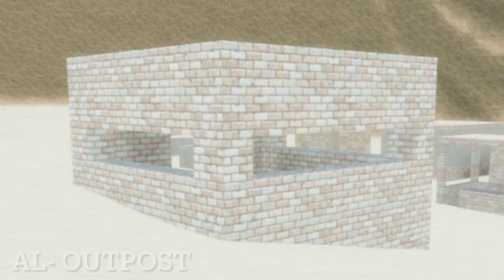The Exile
Infsky got exile in Al-Fage